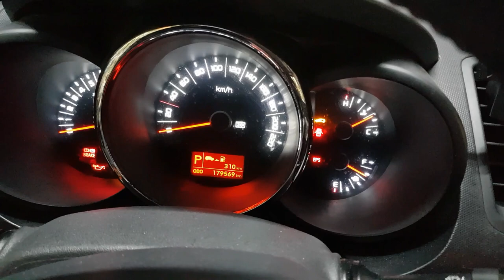쏘울 전기찐빠 차체흔들림 힘없음 매연냄새지독함 코일 2023년 7월10일